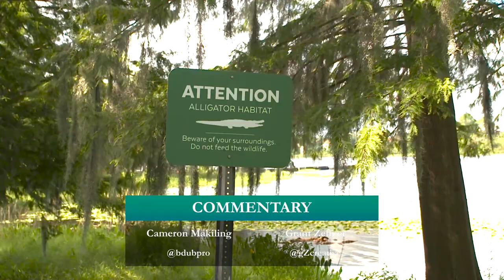2021 PDGA Am Worlds | MA1 | FINAL 9 | Scott, Burridge, Scott, Messersmith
Final 9 Coverage of the 2021 PDGA Amateur Disc Golf World Championships from Bill Frederick Park in Orlando, FL.

MA1 Lead Card: Evan Scott, Robert Burridge, Aidan Scott, Michael Messersmith

Filmed and produced by @BDub Pro
Commentary by Cameron Makiling and Grant Zellner